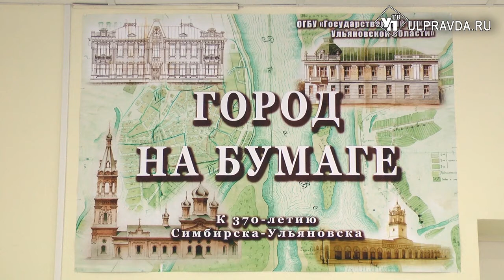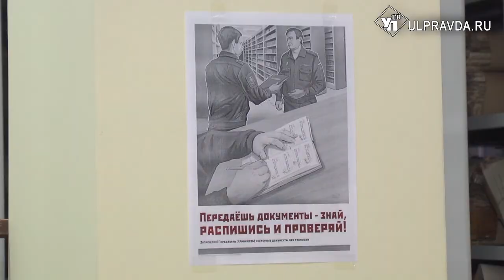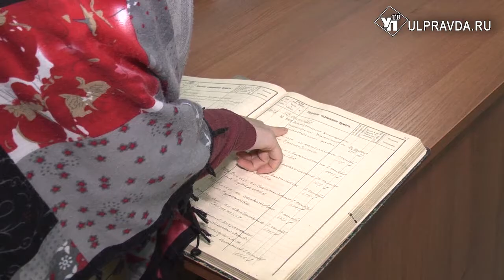Ульяновские архивариусы к юбилею Ленина готовы рассекретить уникальные документы